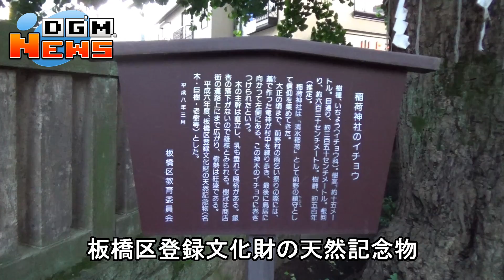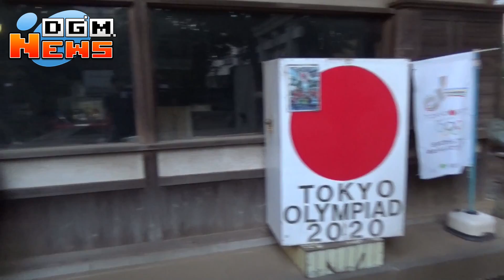【当たりやすいゲームベスト５】 当たりやすい１０円ゲームベスト５を発表！ １位から５位まで全台クリアするまで帰れまてん！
【当たりやすいゲームベスト１０】　当たりやすい１０円ゲームベスト１０を発表！　紹介しながら実際にプレイしてみた！

【当たりやすいゲームベスト１０】　当たりやすい１０円ゲームベスト１０をおさむちゃんが発表！　紹介しながら実際にプレイしてみたらコントみたいになっちゃった！

最新ラインナップで当たりやすい１０円ゲーム・ベスト１０を発表！　何台当てる事ができるのか！【当たりやすいゲームベスト１０】

【当たりやすいゲームベスト１０】　当たりやすい１０円ゲームベスト１０を美少年おじさん♪が発表！　紹介しながら実際にプレイしてみたら衝撃的な結末に！